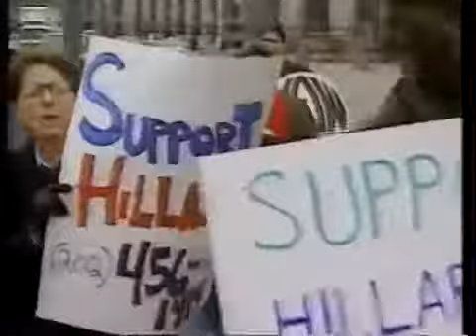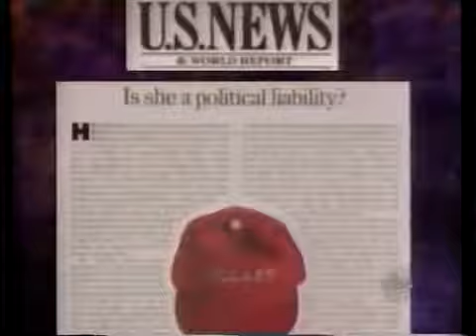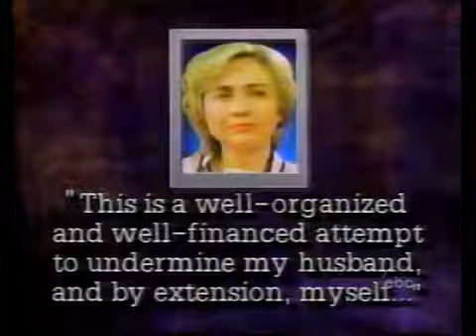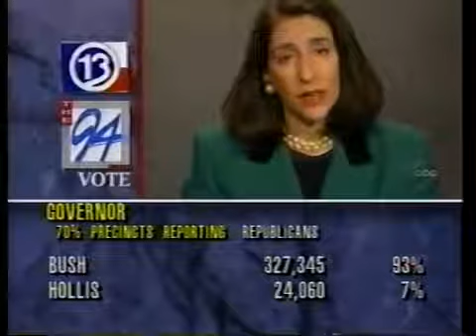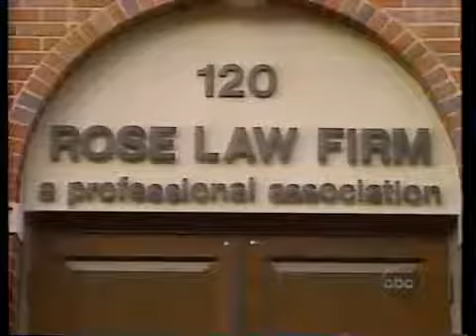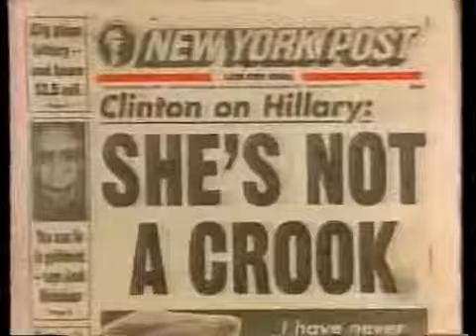Nightline looks at Hillary Clinton vesves Whitewater (3 8 94)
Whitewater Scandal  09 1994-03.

Whitewater Scandal Hillary Clinton Press Conference  22 1994.

 Is Hillary Clinton dangerous? Did she steal millions of dollars worth of art and furniture from the White House? All About Them: The sordid.